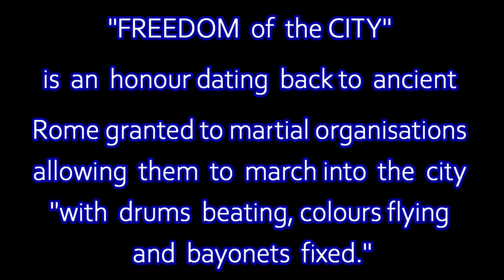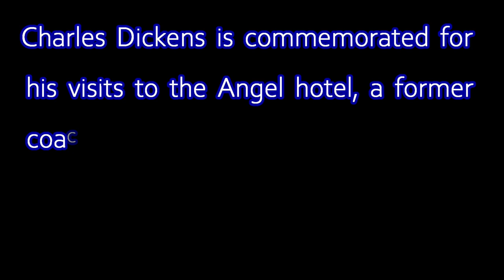Bury St Edmunds Freedom Parade - June 2022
Coverage of the RAF, Honington 50th Anniversary of their award "The Fredom of Bury St Edmunds also sunset parade and marking the Queen's Platinum Jubilee year.